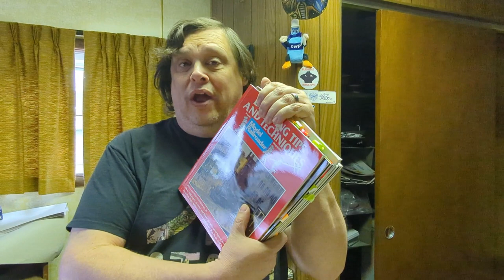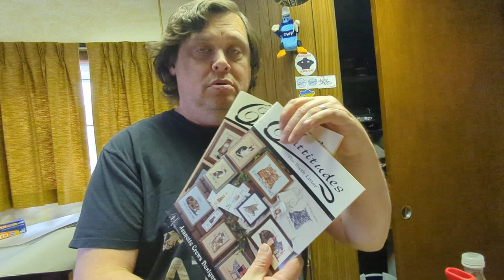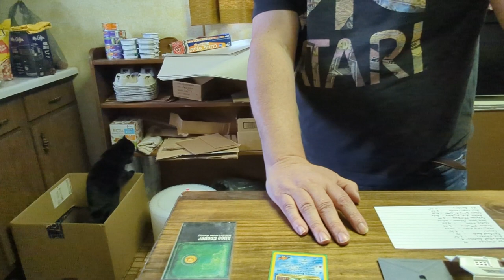Cassettes and cattitudes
Dave and Lisa are the Wilde Flippers. What's been going on? We've got a wide variety of sales this weekend. Cool stuff going out.